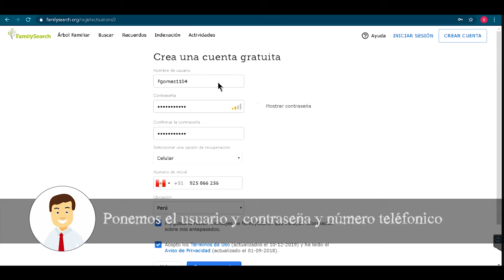Indexando - como puede un amigo de la iglesia crear una cuenta en FamilySearch 2020